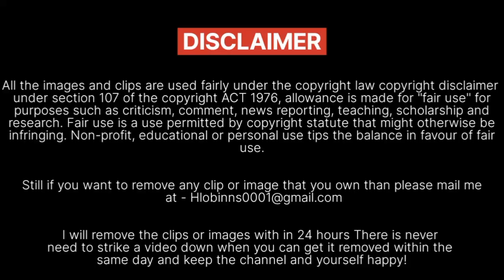Bigg boss ott3 promo : Adnaan Shaikh Wild entry in bigg boss